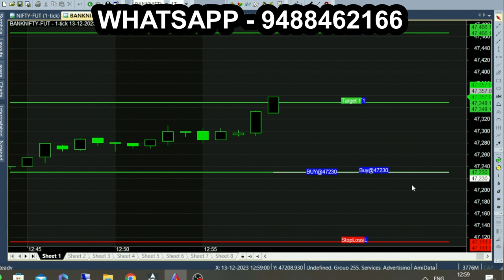Bank Nifty Telegram Channel Calls Avoid Get Live Breakout Calls for Intraday Trading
Best Bank Nifty Telegram Channels for Free Calls are no need, get Live Breakout Calls for Option Trading.